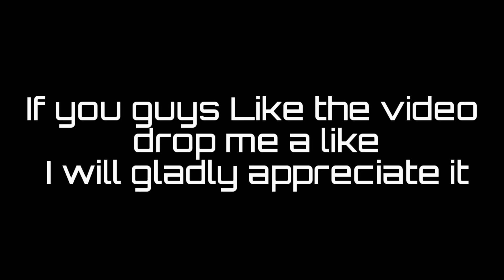||Hardest Highschool Football Hits Part 4||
This will be last one Before Egypt thanks for sending in the footage !

If you guys like too send a donation you can if u like

ESPN, CBS ,Maxpreps, Hudl, RIvals and XOSDIGITALSPORTS ALL The RIGHTS .